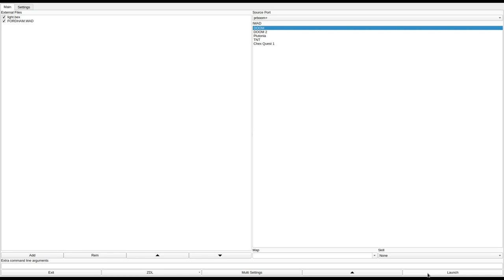DOOM 1 - FORDHAM.WAD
called "Fordham Doom" in the /idgames FTP.
created by Dan Patanella on December 24th, 1998.
from the .txt file included with the WAD:
"The layout of this WAD for the Ultimate Doom is *very* loosely based on Keating Hall and the Walsh Library, two buildings that Fordham alumni will recall with varying degrees of fondness. Personally, I think both buildings look like Castle Frankenstein, so I amalgamated them. The theme of this level is vaguely medieval or sword and sorcery, so most of the monsters tend to be Imps or Bull Demons. (After the largely tech-oriented levels of Gatchaman Doom, I needed a little change of pace. ) I like making WADs with labyrinth components, and this one has a maze in the flooded basement. This medium-sized WAD is very nonlinear (in fact, it doesn't matter what order you get the keys in) so enjoy!

Incidentally, the real-life Fordham Campus is not far from where Edgar Allen Poe wrote "The Raven."

Most of the new textures contained in Fordham Doom were really just existing Doom textures combined in new ways courtesy of NWT. (The SKY2 texture was taken from a photo of my own that I scanned in). For those of you into elaborate architecture and special effects, this is a rather modest WAD, mainly deep water and window-above-window. You won't notice the special effects unless you actively seek them out. As far as deathmatch goes, I've included deathmatch starting points, but this level really wasn't designed for deathmatch."